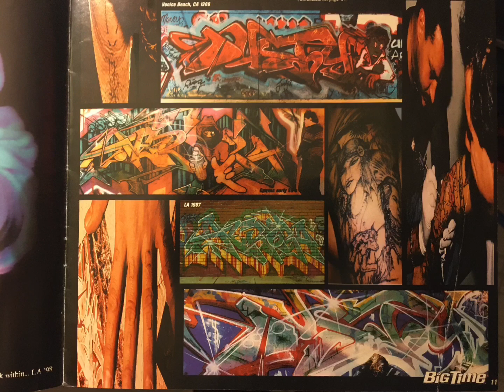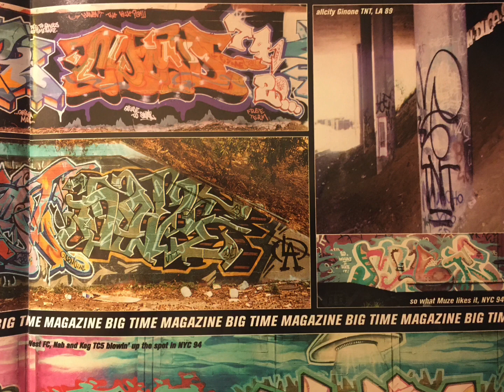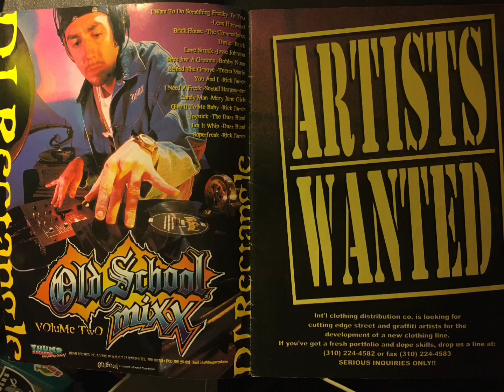BIG TIME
CVE